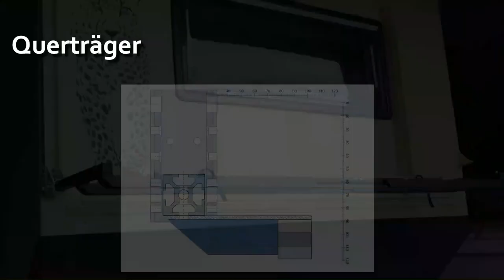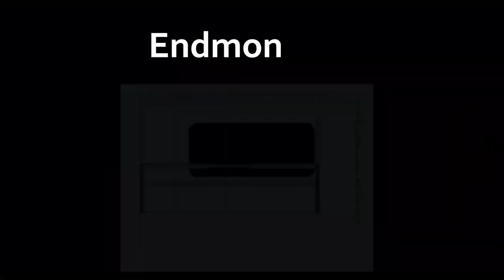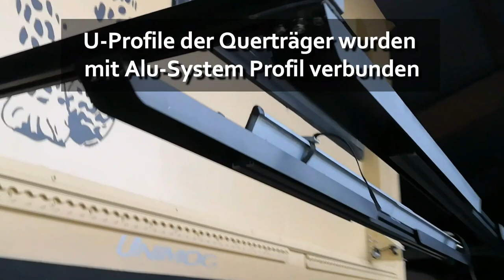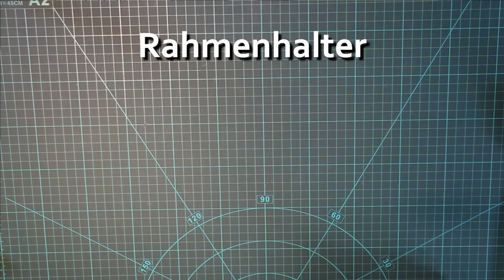Unimog Fahrradträger selber bauen / Teil 2 - Eigenbau Unimog U435 Expeditionsmobil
Vom ausrangierten Bundeswehr Unimog zum Expeditionsmobil:
Ich zeige in diesem Video, wie ich einen klappbaren Fahrradheckträger selber gebaut habe. Dies ist der zweite von zwei Teilen.
Materialkosten lagen bei ca. 200 Euro.

Bezugsquellen der Komponenten/Werkzeuge:

- Metabo Kappsäge KGS 216 M
- Metabo Sägeblatt "multi cut - classic" - zum Sägen der Alu-Profile
- DeWalt Akku-Schlagbohrschrauber
- Bosch 25tlg. HSS Spiralbohrer
- WABECO Bohrständer Fräsständer BF1240
- Bosch Professional Schlagbohrmaschine GSB 21-2 RCT
- Vorsteckbolzen 12mm mit Messing Kette für Unimog
- Alu Profil 30 x 30 Nut 8 BP30 schwarz eloxiert
- Gelenkverbinder Aluprofil mit Hebel
- Aluminium U-Profil 50 x 50 x 50 x 3 mm
- Aluminium Winkel L Profil

Hinweis:
Wenn Sie auf einen solchen Link klicken und auf der Zielseite etwas kaufen, bekomme ich vom betreffenden Anbieter oder Online-Shop eine Vermittlerprovision. Es entstehen für Sie keine Nachteile beim Kauf oder Preis.

Ausziehbares Lattenrost mit Unterbau
Teil 2: Anpassung der Sitzgruppe an das neue Bett. Erweiterung des Staukastens und Einbau der Carbest Rolladentür.

Nachrüsten von LED Scheinwerfern.

Unimog U435 Scandinavien Road Trip
von Deutschland über Dänemark, Norwegen, Schweden, Finnland und zurück nach Deutschland per Fähre, Mai - Juni 2019, 6000 km